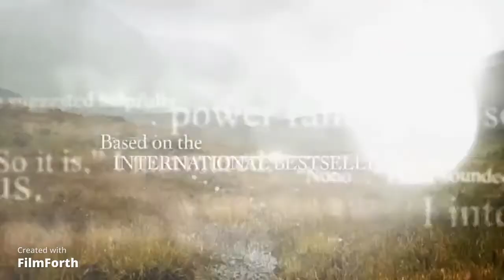OUTLANDER theme /Skye boat song/ - 3 alto recorders cover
Hi!
Today it will be theme from Outlander.

in this song I play on Aulos plastic alto recorder.